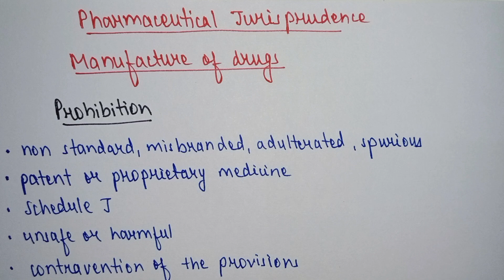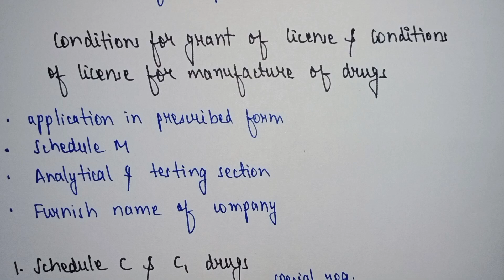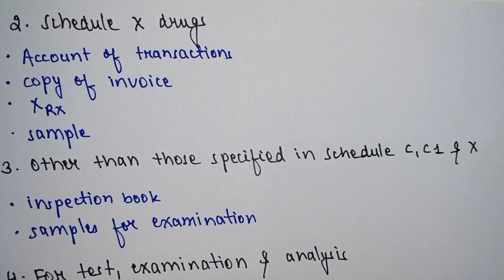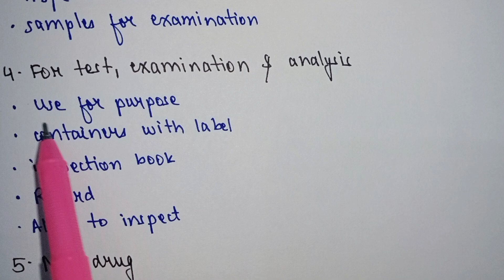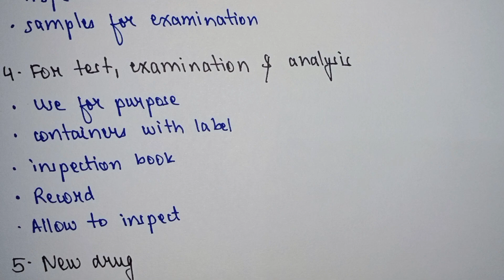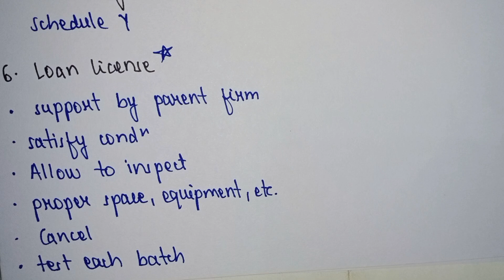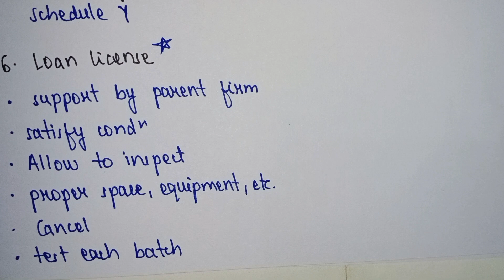Manufacture of drugs | Loan license | Repacking license | Pharmaceutical jurisprudence 5th semester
Manufacture of drugs jurisprudence | Pharmaceutical jurisprudence 5th semester unit 1 | Drugs and cosmetics act 1940 and its rules 1945 | B pharmacy 5th semester | Jurisprudence 5th semester

In this video we will discuss some topics of unit 1st -
Drugs and Cosmetics act 1940 and its rules 1945
Manufacture of drugs
Prohibition of manufacture and sale of certain drugs
Conditions for grant of license and conditions of license for manufacture of drugs
Loan license
Repacking license
Offences and penalties